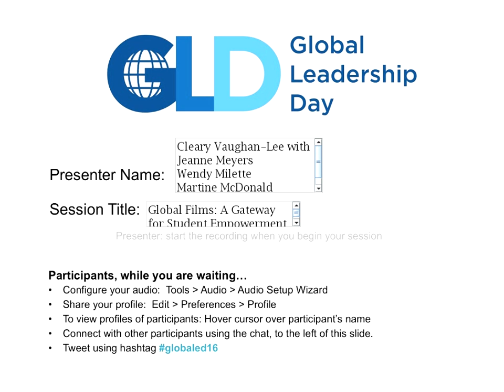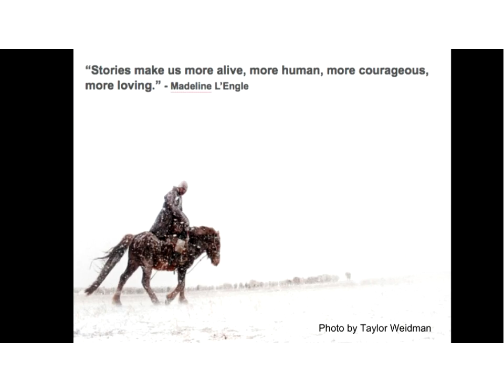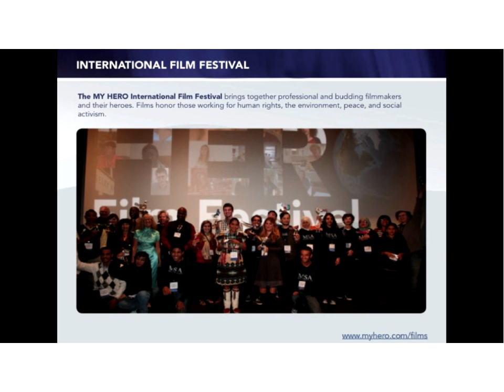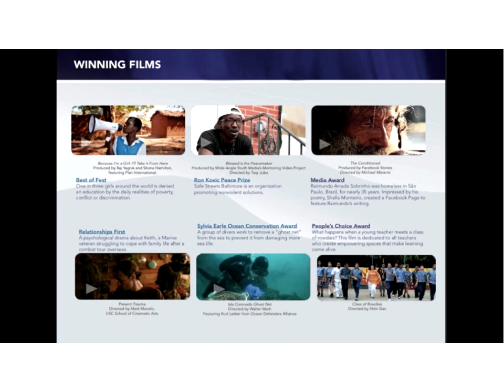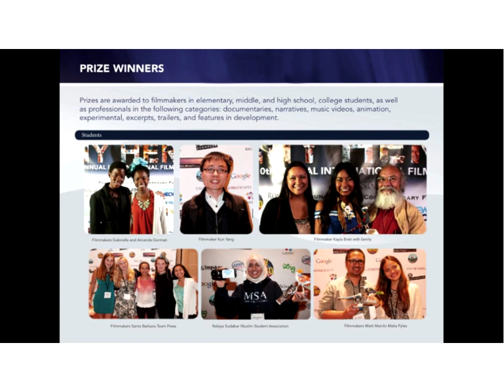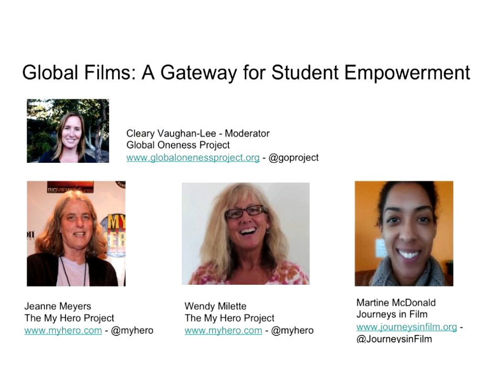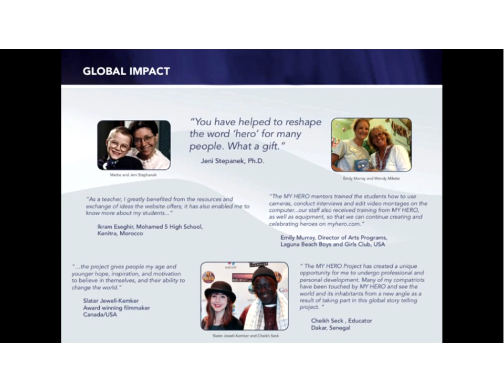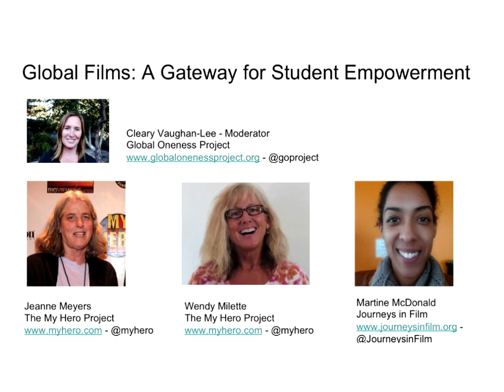Global Films - A Gateway for Student Empowerment - Cleary Vaughan-Lee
Global Films - A Gateway for Student Empowerment - Cleary Vaughan-Lee. Presentation from the 2016 Global Leadership Day online conference.